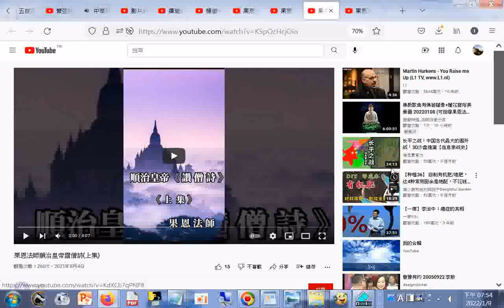果恩法師順治皇帝讚僧詩下集+...癌症的真相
1. 2. 筆者附錄: 現今道劫並降，揚道於世化劫殃，有求孔孟聖道三寶心法就不枉費今生來世間。世間財世間用--生不帶來，死不帶去，或是給以後不相識的人用，但是得三寶心法卻能帶著走，在世能逢凶化吉、躲劫避難、改變命運，壽終能超生了死，離苦得樂，智者切莫入寶山而空手回。